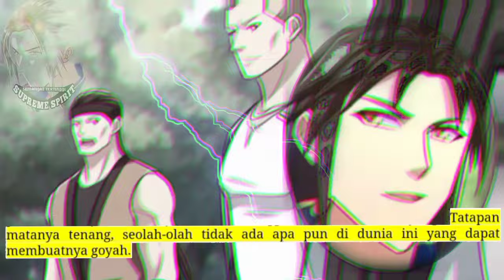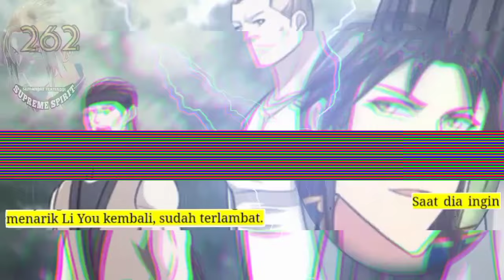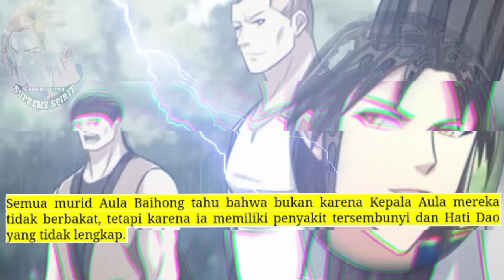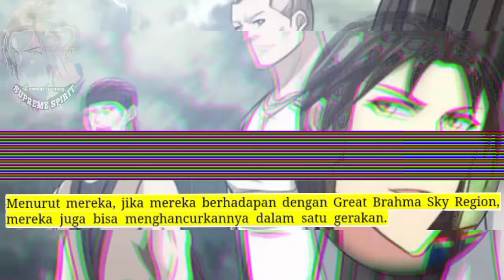Peleburan Semangat Tertinggi season 262